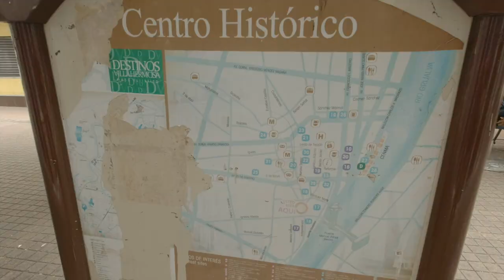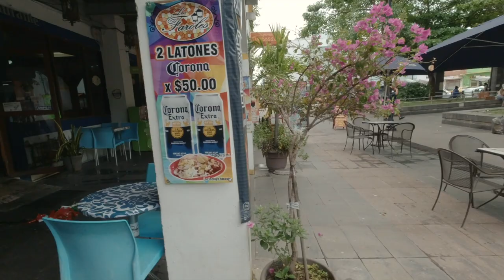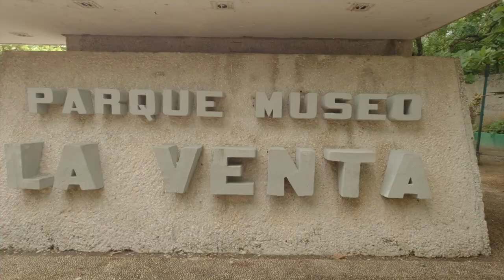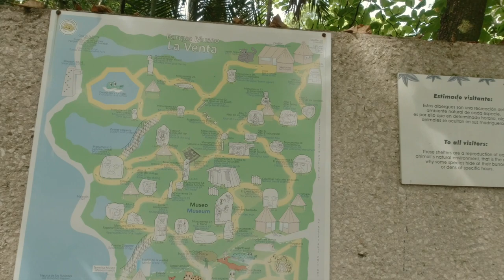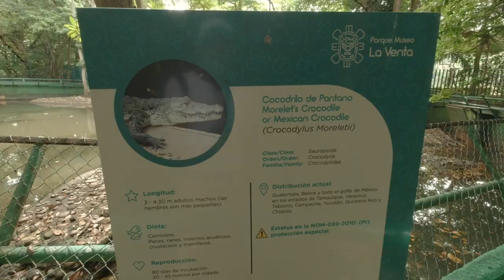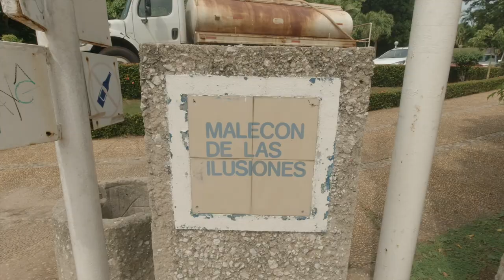Villahermosa Tabasco Mexico 2021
Travel Vlog of Tom Agaster The Last Bohemian 2021 Mexico

Villahermosa is the capital of the Tabasco state in Mexico in the Northern part of the Yucatan peninsula about in the middle between Mexico City and Cancun, near Palenque. The city has a very lovely historical center with the quarter called Luz, historical buildings, the Plaza de Armas and old trees can be seen here, with a pedestrian area and other plazas with pleasant atmosphere, just to walk around and eat some of the local foods in the many restaurants.

I stayed here for a few days on the way to the Pacific coast, coming from Calakmul in the center of Yucatan. I visited the open air museum with Olmec sculptures and items dating from around 400 to 700 B.C. from a place called La Venta, which is around 120 km from Villahermosa, where the Olmec archeological site is located. The museum is at a laguna next to an area with modern buildings and conference center.